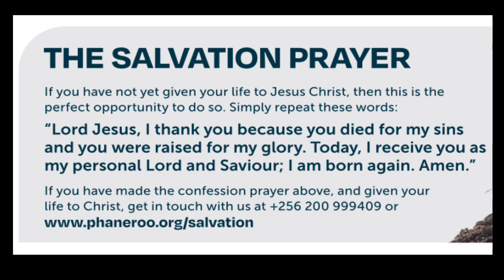Phaneroo Sunday praise and worship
Consider testifying using the link below if God has done you wonders  through this worship.